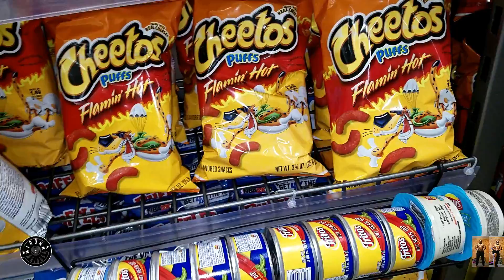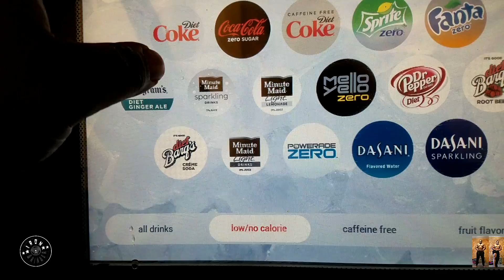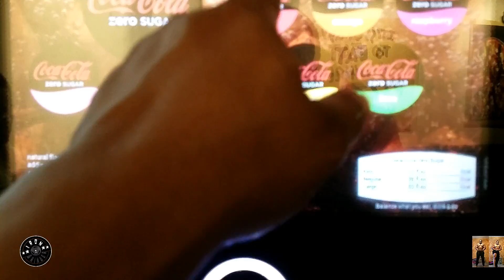ANOTHER FULL DAY OF EATING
HAD TO PULL THE DANIEL HOANG ON THAT PIZZA LOL

LINKS
dironaddict